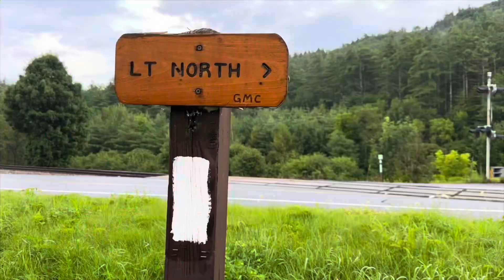Appalachian Trail 2023 Highlight Reel: Vermont in 88 Seconds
My 11 day hike on the Appalachian Trail through Vermont (ehem - Vermud) condensed into 88 seconds.